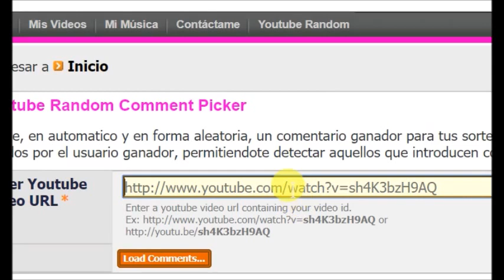gracias 3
SE FELIZ

vendo avon, fuller, arabela, shelo...

Páginas oficiales.

desde la Cd. de México al
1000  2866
o del resto de la República al
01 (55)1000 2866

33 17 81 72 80 / 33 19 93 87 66